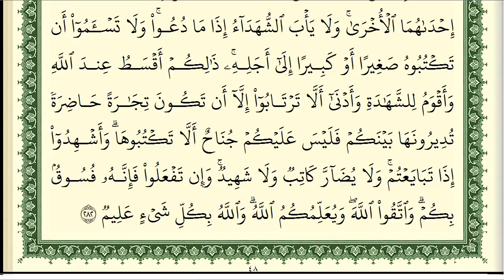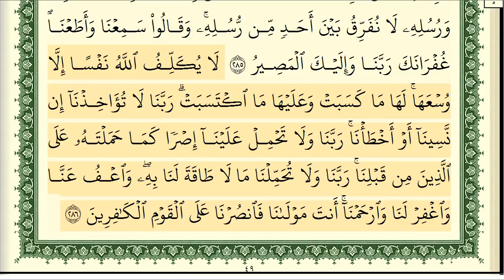سورة البقرة كاملة مكتوبة ايمن رشدي سويد HD